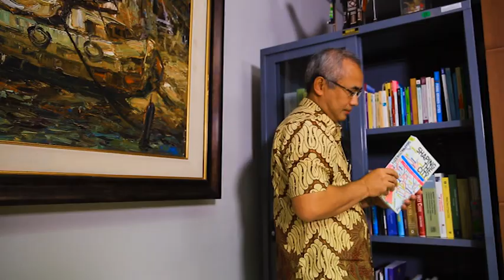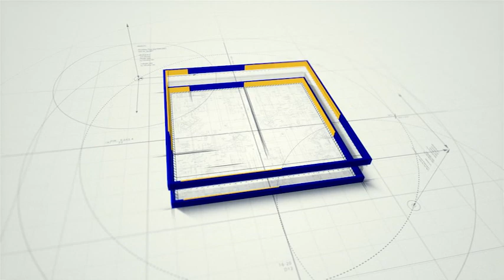PROFIL DIREKTORAT JENDERAL PENYEDIAAN PERUMAHAN PUPR 2018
PROFIL DIREKTORAT JENDERAL PENYEDIAAN PERUMAHAN PUPR 2018 PROFIL DIREKTORAT JENDERAL PENYEDIAAN PERUMAHAN PUPR 2018 PROFIL DIREKTORAT JENDERAL PENYEDIAAN PERUMAHAN PUPR 2018